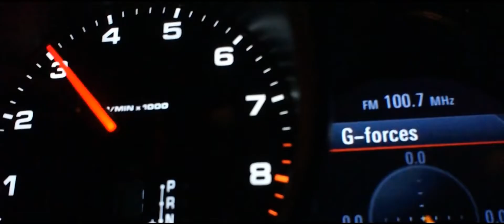Fi Exhasut Porsche 991 Carrera S Frequency Intelligent Valve Exhaust Sound